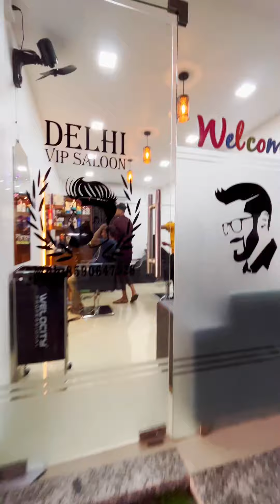Oru Mudi vettu Aparatha | a Haircut Vlog at Delhi VIP Saloon | Zivlogger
Lets visit Delhi VIP Saloon for a decent haircut.

My Videos

- Best Vlogging Mobile Phone - Iphone 13 - Olive Green)
- Best Vlogging Camera (GoPro HERO 11 Black — Waterproof Action Camera)
- Best Budget Mirrorless Camera (Panasonic LUMIX G7 16.00 MP 4K Mirrorless)
- Best budget Prime Lense (Yongnuo EF YN 50mm F/1.8 1:1.8 Standard Prime Lens)

😎 Ziyad Alsabha (Work Profile - follow to watch fun filled shooting sneak peaks)